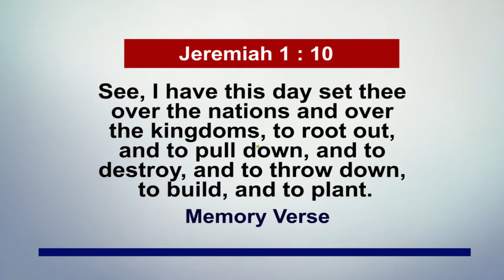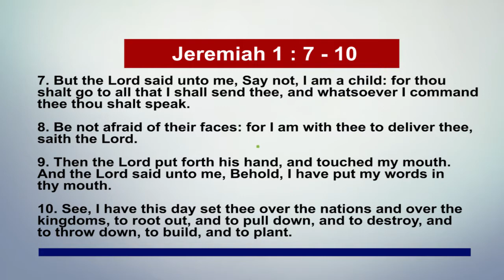August 15th, 2021 Pastor Adeboye's Open Heavens Daily Devotional Review.